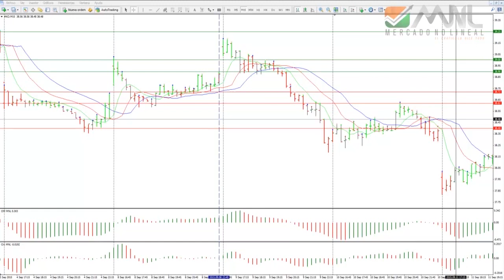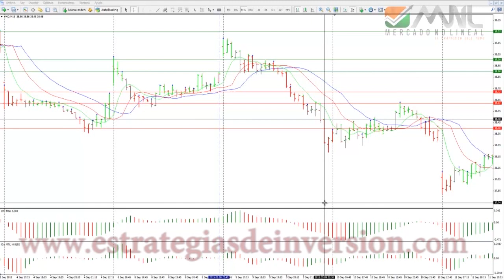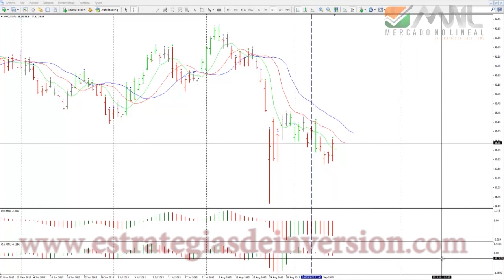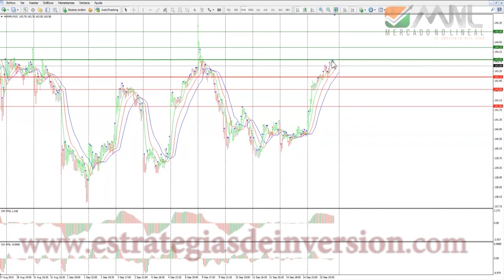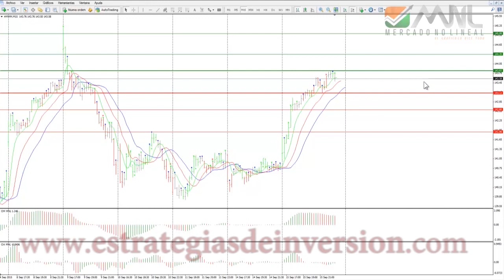Trading en 3M por Darío Redes en Estrategiastv (16.09.15)